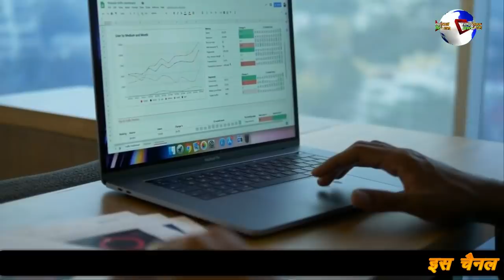SHAH MAHMOOD QURESHI KO UAE NE DE DIYA JH-ATKA